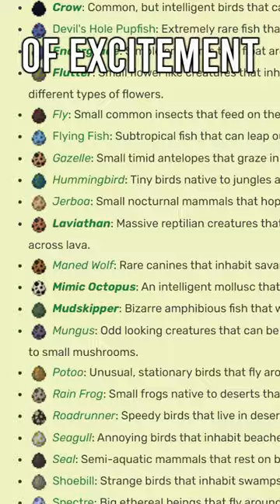Minecraft Mods you need: Alex's mobs